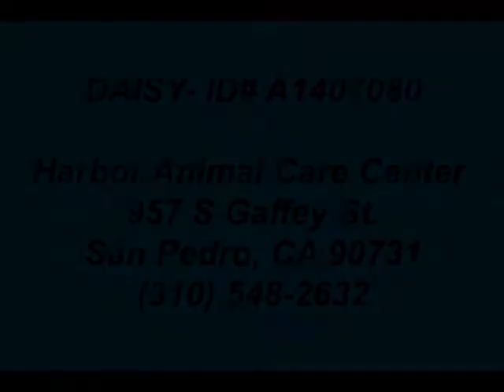DAISY ID# A1407080 **RESCUED** Very DOG FRIENDLY and submissive!! **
**RESCUED** Very DOG FRIENDLY and submissive!! Starved for affection!!! 4 year old female, gray Pit Bull Terrier mix ~ DAISY- ID#A1407080 - Harbor Shelter -- San Pedro (L.A. area)

Daisy is the sweetest gentlest angel!!! She loves love!! She is starved for affection and just desperately craves love!! She is very gentle, calm, loving, just a perfect little girl. She is GREAT WITH DOGS!!! She is calm and submissive with all dogs and ignores the reactive ones. Please help Daisy find a furever loving home of her own!!!

My name is Daisy. I am an unaltered female, gray Pit Bull Terrier mix. The shelter thinks I am about 4 years old. I weigh approximately 51 pounds. I have been at the shelter since Jul 8, 2013.